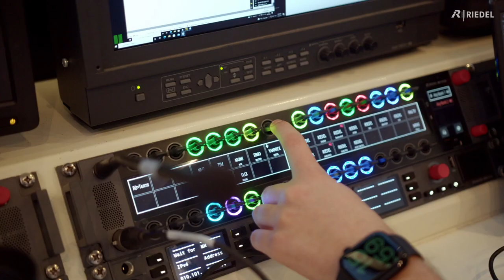RIEDEL x Smudo - Sicherheit & Kommunikation am Nürburgring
„MFG – Mit freundlichen Grüßen“ von Smudo 🎶🎤 Der Rapper und Rennfahrer setzt mit seinem Rennteam Four Motors auf Riedel-Lösungen. Die Motorsport Saison 2022 ist zu Ende und auch dieses Jahr konnten wir wieder einige Teams mit unseren Kommunikationssystemen unterstützen 🏁 Im Video erklärt Smudo, warum unsere Lösungen auf der Strecke so wichtig für die Teams sind 🙌

Ob Formel-1-Weltmeister Lewis Hamilton mit seiner Boxen-Crew spricht, Günther Jauch Anweisungen aus der Regie erhält oder bei Olympischen Spielen Schiedsrichter mit Zeitnehmern Rücksprache halten – stets ermöglichen Produkte von Riedel die Kommunikation.

Die Riedel Communications GmbH & Co. KG entwickelt, fertigt und vertreibt zukunftsorientierte Echtzeitnetzwerke für Video, Audio, Daten und Kommunikation in Rundfunk-, Event-, Theater- und Industrie-Anwendungen. Das 1987 gegründete Unternehmen gehört zu den Entwicklungspionieren digitaler Audiomatrix-Systeme und glasfaserbasierter Echtzeit-Videonetzwerke. Die Firma hat ihren Hauptsitz in Wuppertal und beschäftigt an 30 Standorten (u. a. Dubai, Sydney, London und Tokio) in Europa, Australien, Asien und den USA über 1000 Mitarbeiter.